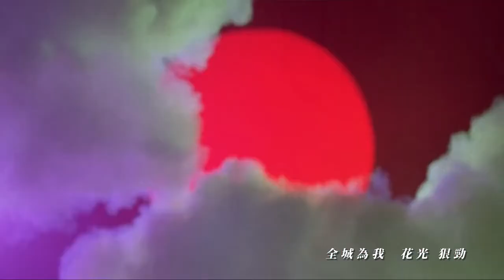Mavis Hee - Allure MV [Cantonese][Traditional Chinese subtitles]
[TW]

許美靜 傾城 MV

許美靜

傾城

作詞：黃偉文
作曲：陳佳明
編曲：吳慶隆

熱情就算　熄滅了　　分手這一晚　也重要
甜言蜜語　謊話嬉笑　都給我一點　不要缺少
話題盡了　也不緊要　吻我至淒冷的深宵
繁華鬧市　燈光普照　然而共你　已再沒破曉
紅眼睛　幽幽的看著這孤城　如同苦笑　擠出的高興
全城為我　花光狠勁　浮華盛世　作分手佈景
傳說中　癡心的眼淚會傾城　霓虹熄了　世界漸冷清
煙花會謝　笙歌會停　顯得這故事尾聲　更動聽
瓊樓玉宇　倒了陣形　來營造這　絕世的風景

[TW]

西遊記大結局之仙履奇緣

《西遊記大結局之仙履奇緣》（英語：A Chinese Odyssey Part Two-Cinderella），是1995年依據明代吳承恩神怪小說《西遊記》為基礎改編拍攝的香港電影，由劉鎮偉編導，程小東任動作指導，周星馳、朱茵和羅家英主演。

序幕
劇情剛開始二郎神聯同南天門四大天王原本要來收服紫霞仙子（朱茵飾）但卻被紫所大敗。之後劇情回到至尊寶使用月光寶盒回到五百年前，紫霞仙子向他走來把至尊寶的月光寶盒搶去並給至尊寶三顆痣標記那個橋段，之後至尊寶屈服於紫霞仙子，並相約月圓之夜與紫霞仙子回去救白晶晶，誰知晚上來的是紫霞仙子她姐姐青霞仙子，原來紫霞仙子和青霞仙子為雙重人格都存在於同一身體，晚上出現青霞仙子性格，白天則出現紫霞仙子性格，隔日白天時，至尊寶則和紫霞仙子商量為了要騙晚上才會出現的青霞仙子說至尊寶已經殺了紫霞仙子，則相約拿出紫青寶劍給青霞仙子以示證明。

誰知至尊寶能拔出她手中的紫青寶劍，所以紫霞仙子則認定至尊寶才是她的情人，但此時月光寶盒卻不在紫（青）霞仙子手中，次日晚上，至尊寶回到旁觀觀音大士大戰孫悟空橋段，而月光寶盒則在其中，原來孫悟空是受不了唐僧太過碎碎唸，觀音菩薩後來也受不了唐三藏太過碎碎唸，而月光寶盒則在觀與孫兩人鬥法中甩來甩去，月光寶盒最後被至尊寶拿到手，卻陰錯陽差把唐三藏弄入另外一時空中，月光寶盒也隨之弄入另外一時空中。

第一幕
至尊寶則到黑風嶺，豬八戒和沙悟淨也到黑風嶺，而唐三藏此時也被月光寶盒弄至黑風嶺，師徒四人相逢，但此時牛魔王出現，誤以為至尊寶（孫悟空）把唐三藏帶來給牛魔王作為賀禮娶親，所以牛魔王也把妹妹香香（吳玨瑾飾）許配給至尊寶，而牛魔王所要娶的竟是紫霞仙子（被牛魔王在洛陽沙漠所救起），牛魔王決定把月光寶盒送給紫霞仙子當作定情禮物（此時月光寶盒在牛魔王手中），而至尊寶則示意要紫霞仙子嫁給牛魔王，而鐵扇公主也出場（蔡少芬飾）。

第二幕
至尊寶與紫霞仙子兩人在後院相遇，正當紫霞仙子拿起手中劍要殺至尊寶，至尊寶決定騙紫霞仙子說愛她一萬年，而原來鐵扇公主也跟孫悟空有一腿，並約定晚上二更相遇，而紫霞仙子也決定去拿月光寶盒相約至尊寶晚上二更相遇；到了晚上，正當至尊寶要赴約時，卻不幸碰上豬八戒與沙悟淨以為至尊寶要去救師傅，而救完師傅要趕赴約時，發現紫霞仙子已經倒在血泊中，為香香（牛魔王妹妹，吳玨瑾飾）所殺傷。

第三幕
香香用移形換影大法把紫霞仙子（人格為青霞仙子）與豬八戒對換，而香香準備把沙悟淨與石頭對換時不幸與沙悟淨互相對換，因紫霞仙子體內有紫、青二仙子；對換結果：豬八戒為青霞仙子，紫霞仙子為豬八戒和紫霞仙子，沙悟淨為香香，香香為沙悟淨；此時，牛魔王與鐵扇公主也出現，大家互相激戰，激戰結果紫霞仙子與至尊寶相約與牛魔王回去拿月光寶盒，至尊寶想逃跑時則被鐵扇公主追時，不慎墜崖被菩提救走至盤絲洞（水簾洞）中，而此時白晶晶（白骨精, 莫文蔚飾）出現，至尊寶喜遇白晶晶（五百年前白晶晶），並向她說明一切後決定與白晶晶成親，紫霞仙子一方則期盼至尊寶會回來牛魔王那邊拯救她。

第四幕
在至尊寶婚禮上，白晶晶走了（因為白發現至尊寶內心喜歡紫霞仙子），而春三十娘（蜘蛛精）也為追殺師妹白晶晶到洞內，把菩提等三強盜殺死，並殺死至尊寶，牛魔王這邊紫霞仙子則求牛魔王成親前把豬八戒（青霞仙子）放了，在放了豬八戒（青霞仙子）後，青霞仙子（豬八戒）為保護紫霞仙子，與牛魔王起衝突，此時沙悟淨與香香也出現，豬紫沙香四人同時用移魂大法恢復原狀，不慎中途狗出現，移魂結果香香移進狗裡面，香香體內為青霞仙子。橋段轉到至尊寶這邊，至尊寶轉化成靈魂後，看破紅塵決定戴上金箍，變回天下無敵的齊天大聖孫悟空。

第五幕
牛魔王這邊，牛魔王強迫紫霞仙子成親，並殺傷香香（青霞仙子），而孫悟空此時出現拯救紫霞仙子和唐三藏等人並痛打牛魔王，紫霞仙子認出孫悟空就是至尊寶，但孫悟空因得回法力、不能眷戀紅塵，便告訴紫霞說至尊寶已死。紫霞在牛魔王與孫悟空打鬥中被牛魔王所刺死，孫悟空因情動致金鋼圈收緊，痛怒下將牛魔王打得半死，而因為牛魔王把整座城用芭蕉扇煽進去太陽，孫悟空打贏後用月光寶盒把唐僧及豬八戒與沙悟淨等人用月光寶盒逃離，青霞則決定放棄逃命，回如來佛祖那邊重新做回燈芯。

尾聲
月光寶盒原來把他們四人帶回五百年後的水簾洞（改名為菩提洞），唐僧講話也變簡短了，孫悟空一愣。及後遇到後來的菩提（原菩提三強盜），因他為了至尊寶而賠上性命（原菩提三強盜）受了一劍，約定還他三劍，菩提遂打他三拳。師徒四人準備往西方取經時，碰到兩位姑娘豆腐西施（藍潔瑛及莫文蔚飾）賣豆腐為丈夫（吳孟達飾）上京師考取狀元，另外在城外亦碰到城牆上一對情侶對峙（周星馳及朱茵飾），孫悟空小施伎倆，揚起風沙，附身於男情侶，實現自己五百年前的約定與承諾，再也不與自己喜歡的紫霞（朱茵飾 已轉世）分離，讓今世已投胎的自己與紫霞在一起後，放下心頭包袱的孫悟空瀟灑轉身，師徒四人繼續上路，往天竺取經。（完）

[US]

A Chinese Odyssey Part Two-Cinderella